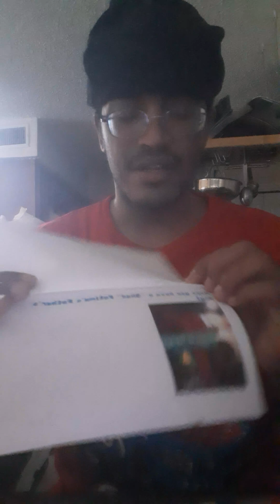Rob da Builder Resurgent: The Twelve Days of Fatima's Father Day